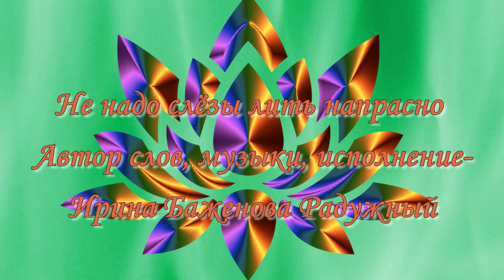Не надо слёзы лить напрасно Автор слов, музыки, исполнение Ирина Баженова Радужный Автор Н.Рудакова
Не надо слёзы лить напрасно Автор слов, музыки, исполнение-Ирина Баженова Радужный.
В твоей судьбе он появился
Ты образ тот придумала сама.
Лучистым ты его нарисовала
Ну ,а потом всё поняла.
ПРИПЕВ.
Не надо слёзы лить напрасно
Ведь он не стоит этих слёз.
Взгляни на мир глазами ясно
И ты поймёшь, что есть любовь...
Видео не используется в коммерческих целях. Все материалы взяты из свободных источников в интернете, права на используемые материалы принадлежат их авторам. Выражаю глубокую благодарность всем, кто предоставил материалы в свободный доступ! Особая благодарность авторам стилей и футажей за возможность их применить. Оставляйте свои комментарии! Всего самого доброго!